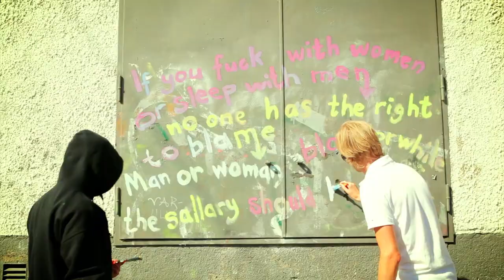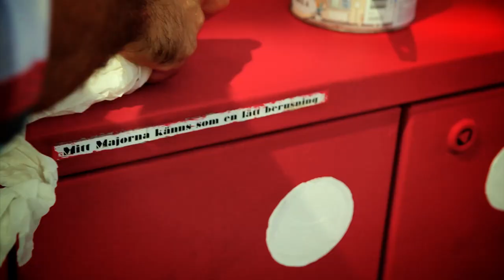Hellsongs - Equality (official)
The video is directed and cut by Davor Radic (with additional scenes in Stockholm with My, taken by mighty Lena Bjärskog) in the heart of the cultural republic of Majorna, the HQ of Hellsongs. You probably get what the song is all about just by reading the title but we wanted to explore the public space and leave something behind while making the video. Discussions about equality can often end up in what the colors on your kids clothes are, while we think that more interesting parameters are public transportation, using a bike instead of a car, public pools and how we use the public space in general. Equality is not only a question about gender, it also has a strong economical aspect. We are not trying to separate these two, quite the contrary.

The song is about what one wants to achieve, being the change, acting the change. Talk is cheap, action is golden. At the same time, it is a DIY-boot in the head of this overwhelming consumerism which is so dominant in these days. We are all ok just as we are, there is no need for a "new look for the fall".

Amazon UK

Aug 29 SWE-Göteborg - Pustervik
Aug 30 SWE-Stockholm - Kägelbanan
Aug 31 SWE-Malmö - Debaser

Sep 24 GER-Frankfurt a. M. - Nachtleben
Sep 25 GER-Nürnberg - Hirsch
Sep 26 GER-Essen - Zeche Carl
Sep 27 GER-Bielefeld - Bunker Ulmenwall

Nov 06 GER-Rostock - Helgas Stadtpalast
Nov 07 GER-Leipzig - Moritzpalast
Nov 09 GER-Weinheim - Café Central
Nov 10 GER-Karlsruhe - Tollhaus
Nov 12 GER-Regensburg - Alte Mälzerei